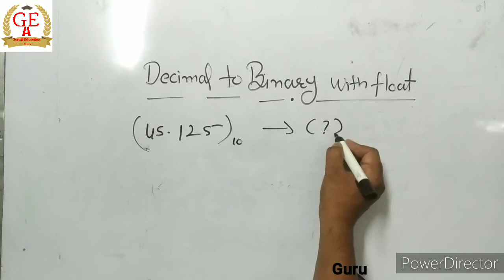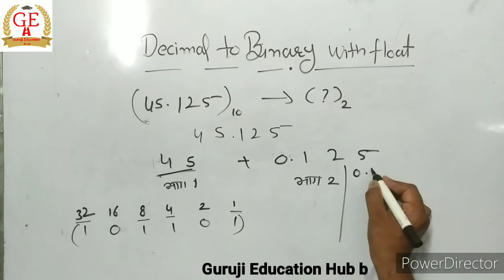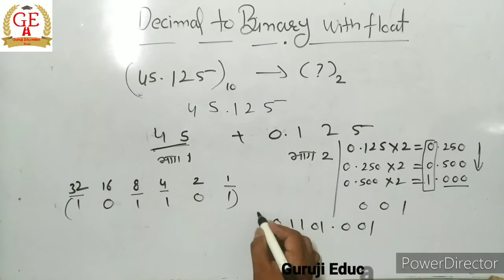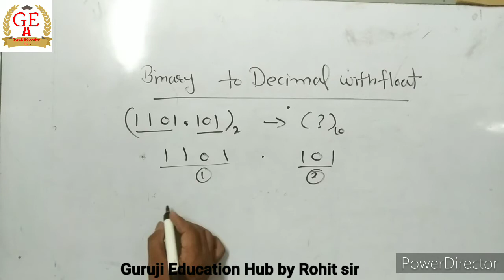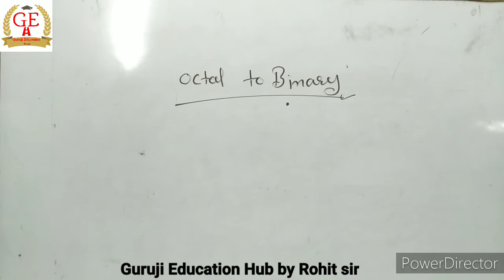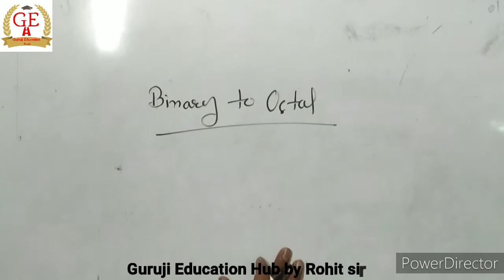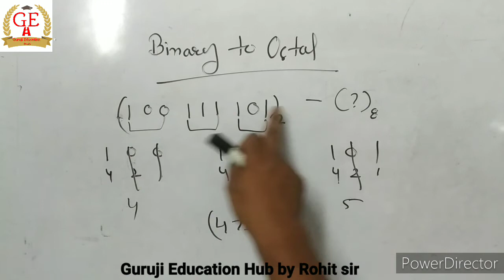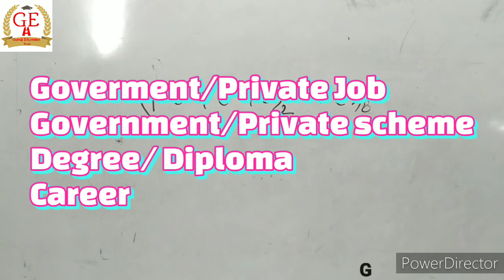राजस्थान कंप्यूटर शिक्षक भर्ती ll Number System ll Part 2 ll Free Online class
Please Support

कम्प्यूटर अनुदेशक भर्ती, योग्यता आयु , की संपूर्ण जानकारी 👆👆👆
Rajasthan computer teacher vacancy 2021
Rajasthan Computer Anudeshak Vacancy

राजस्थान कंप्यूटर शिक्षक भर्ती 2021/ खाली पद 10453/ योग्यता कंप्यूटर डिग्री / comp. teacher job 2021
कंप्यूटर अनुदेशक भर्ती
कंप्यूटर अनुदेशक भर्ती 2021